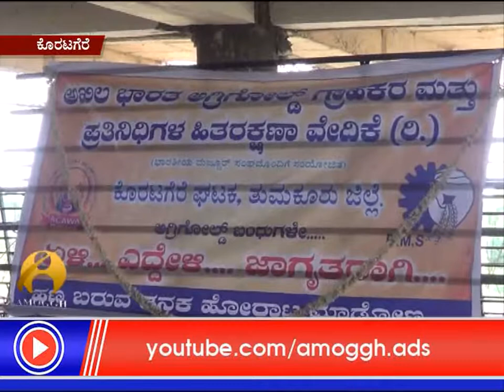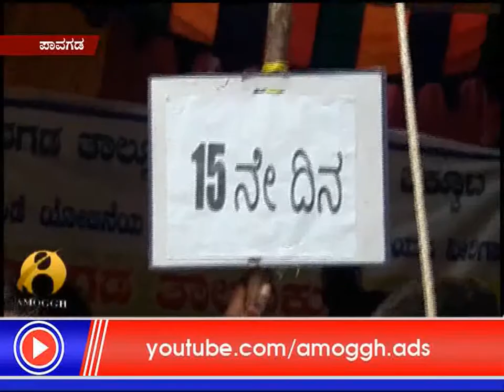22: 08 :2017 :Amoggh News